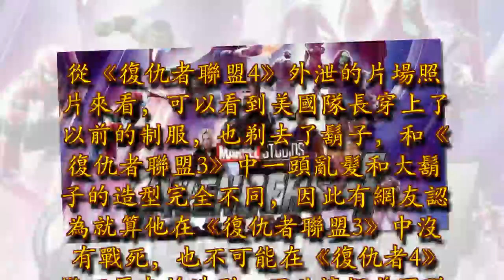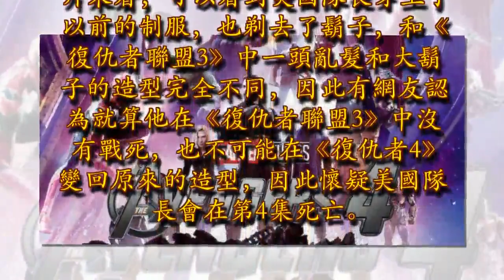《復仇者聯盟4》片場出現神秘手提箱，原來導演早就埋好伏筆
《復仇者聯盟3：無限之戰》剛上映就開出亮眼票房，不過因為《復仇者3》和《復仇者4》兩部電影是同時拍攝，因此許多觀眾都相當期待，甚至有人從片場照片猜測第4集電影是「時空旅行」，不過導演羅素兄弟否認此消息，並透露其實早在《美國隊長3：英雄內戰》就有埋下伏筆。

從《復仇者聯盟4》外泄的片場照片來看，可以看到美國隊長穿上了以前的制服，也剃去了鬍子，和《復仇者聯盟3》中一頭亂髮和大鬍子的造型完全不同，因此有網友認為就算他在《復仇者聯盟3》中沒有戰死，也不可能在《復仇者4》變回原來的造型，因此懷疑美國隊長會在第4集死亡。

不過也有網友認為這有可能是「回憶畫面」，另一票網友則認為是「時空旅行」，因為從服裝來看，應該是《復仇者聯盟》第一集「紐約之戰」的時期，加上美國隊長手上戴著很像是手錶的東西，因此認為第4集電影是這些超級英雄們回到過去拯救世界。其他外泄的片場照則看到工作人員手中拿著一個寫著「二元增境回溯框架」 (Binarily Augment Retro-Framing)」的箱子，是鋼鐵人在《美國隊長3：英雄內戰》演講時展示他的創傷記憶所使用的科技。